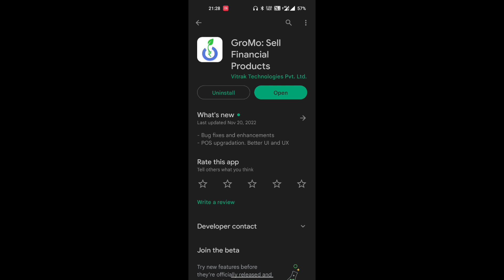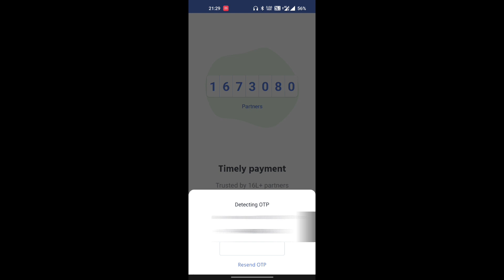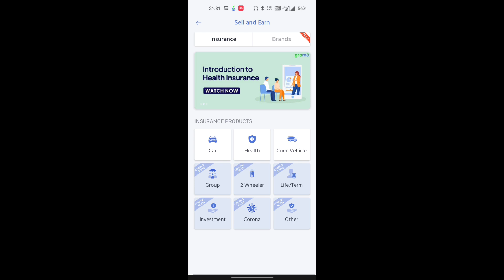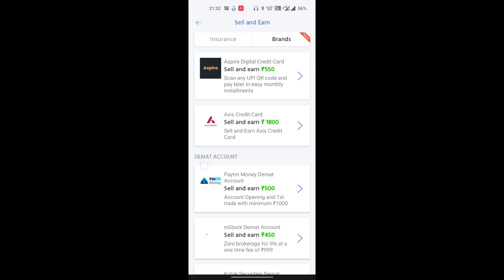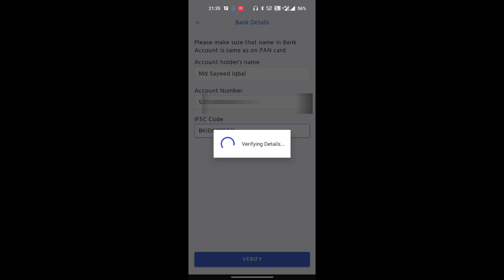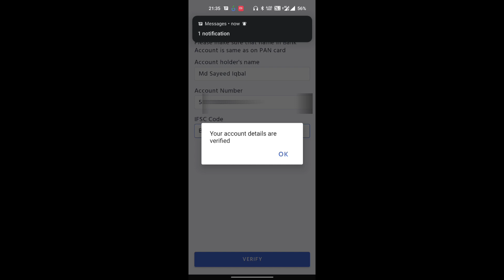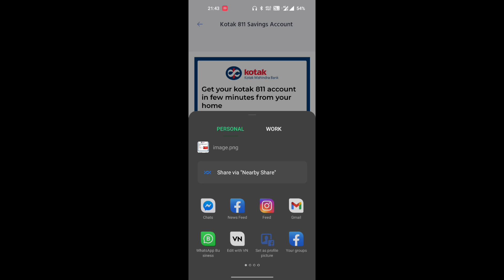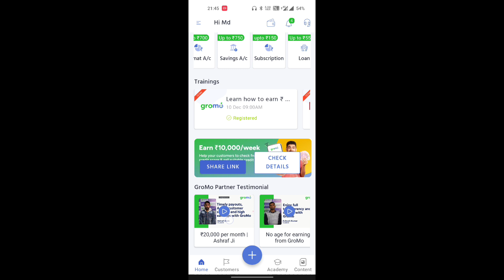gromo app me refer karke paise kaise kamaye | credit card | account opening | online earning app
is video me aap gromo app ke sath kaise financial products ko sell karke online earning kar sakte hain wo bhi bina kisi investment ke aur aap kama sakte hain bahut sare paise without investment sath me apne friend ko refer kake bhi kama sakte hain ne account opening se , credit card sell karke , insurance karke , demat account account open karke

references
gromo app kaise use kare paise kaise kamaye
gromo se paise kaise kamaye
grow refer and earn
gromo retail store
gromo financial products selling app
gromo account opening